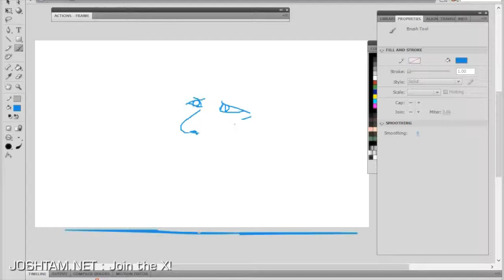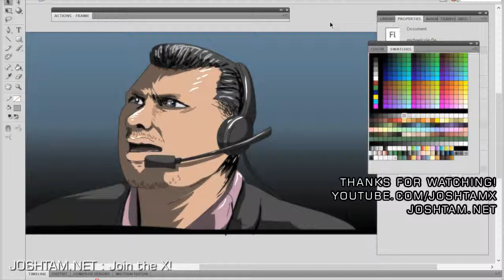Michael Cole - Speed Art (Michael Coulthard)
Michael Sean Coulthard, born December 8, 1968, and better known by his stage name Michael Cole, is an American professional wrestling commentator, show host, and former news journalist. He is the WWE play-by-play commentator on Raw, Main Event, SmackDown and pay-per-views.

A lot of people say Michael Cole sucks.  Maybe because he once put on a heel persona and feuded with Jerry Lawler but later on he changed and became an unbiased commentator.  Michael Cole's announcing skills are exceptional.  However, during the WWE shows, he often sidetracks and loses focus on the match it self, unless it is a big main event match.

Michael Cole speed art, drawn under 32 minutes, using only the mouse.